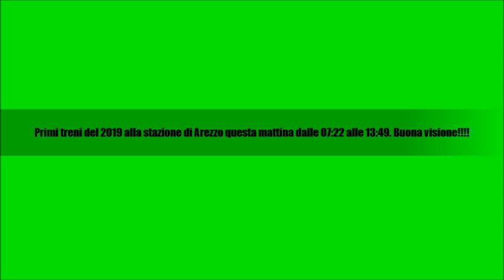Primi treni del 2019 alla stazione di Arezzo questa mattina dalle 07.22 alle 13.49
Nel secondo video ferroviario del nuovo anno la protagonista di oggi è la stazione di Arezzo, dove sono stato oltre 6 ore. Le riprese riguardano principalmente treni passeggeri come IC, Frecce e Regionali. L' unico merci della giornata è il MRV da Terni a Milano Smistamento di MIR con in testa la E652.101 in livrea XMPR e carri E. Grande assente perchè cancellato causa guasto al treno, l'EN 295 oggi non si è fatto vedere. Buona visione!